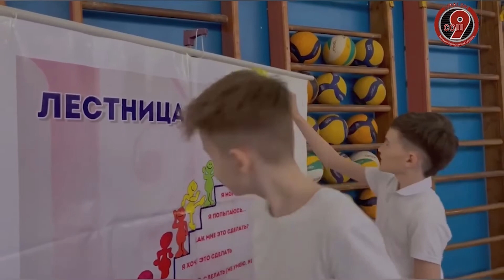Хасенов.М.Д.- Дене шынықтыру пәні мұғалімі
• Хасенов Мади Дауренович
• №9 орта мектеп
• Орал қаласы